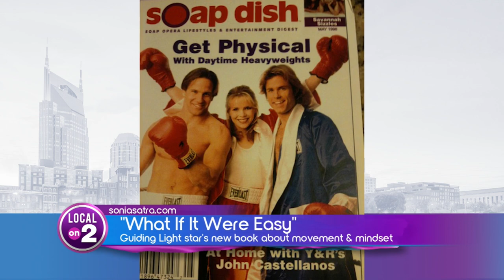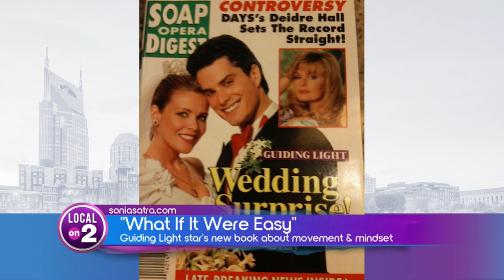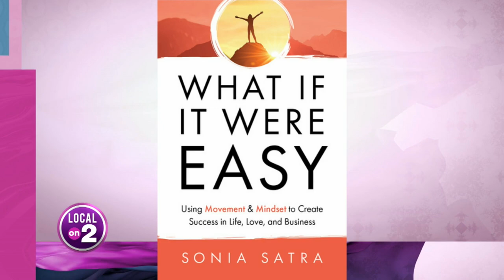Soap opera star releases new book about movement & mindset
'Guiding Light' star Sonya Satra has released her brand-new book 'What if it Were Easy'. It takes a look at how movement and mindset can affect your life, love, and even your business.